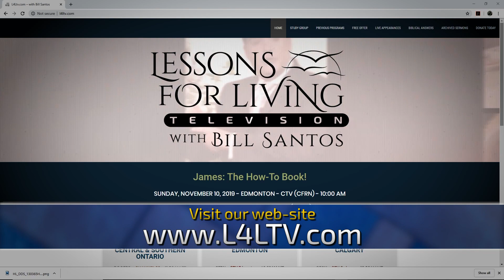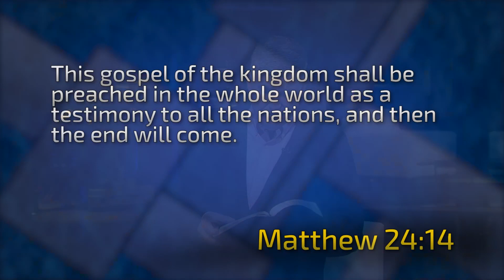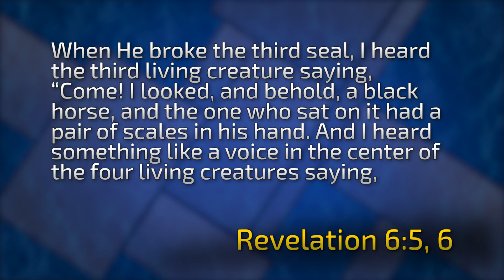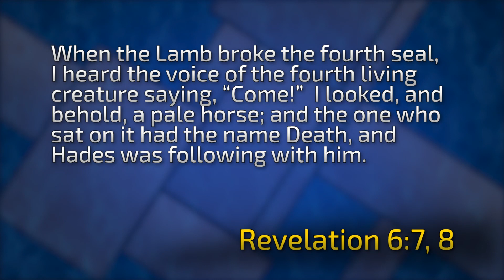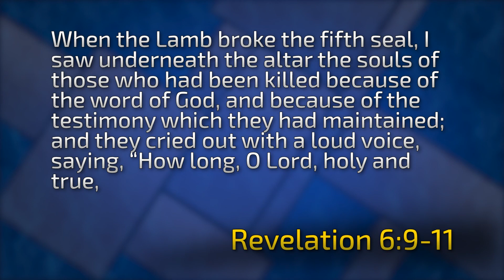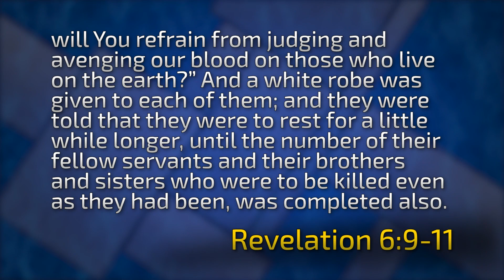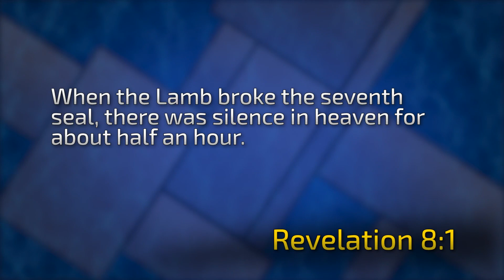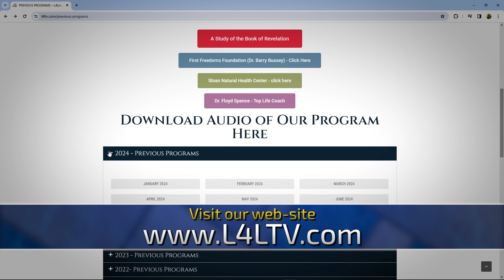REVELATION CHAPTER 6 - THE 7 SEALS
The opening of the 6th seal brings us to the second coming. Thus, chapter 6 encompasses the history of the Christian church within the hostile world, from the 1st century to the return of Christ.